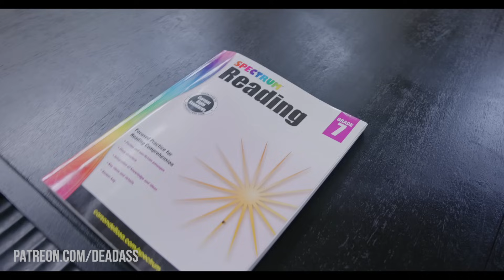Kay is on top of Summer Learning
School is a year round experience in the Ellis house. KAY DONT PLAY NO GAMES! But the kids always have fun.💪🏾